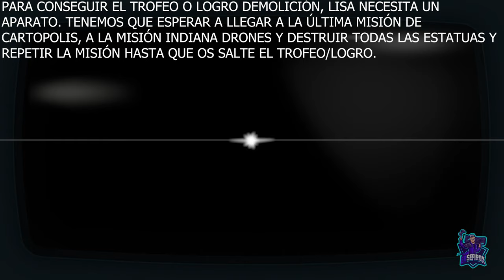Moving Out 2 Logros / Trofeos: Demolición, Lisa necesita un aparato.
Muy buenas, que tal estáis? En este video os dejaré como conseguir el trofeo/logro Demolición, Lisa necesita un aparato. En la misión Indiana Drones de Ciudad cartópolis, siendo esta la última misión de ese mapa, tenemos que destruir la mayoría de estatuas posibles, repetiremos el nivel una vez rotas todas las estatuas, y así hasta que salte el trofeo/logro.